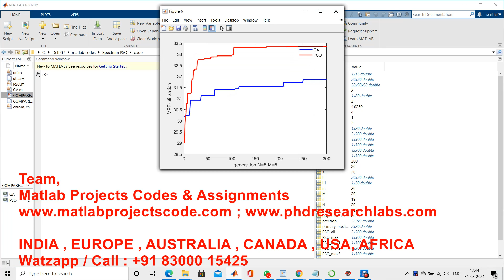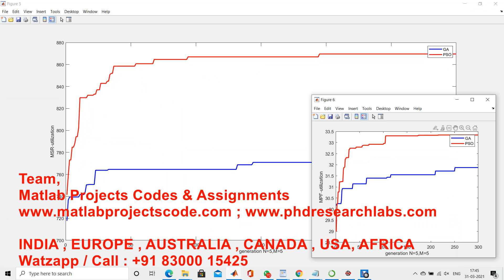SPECTRUM ALLOCATION PSO AND GA